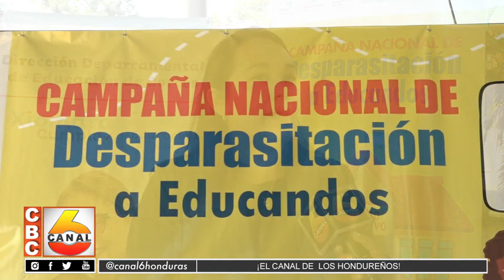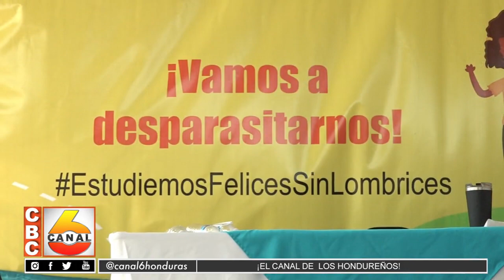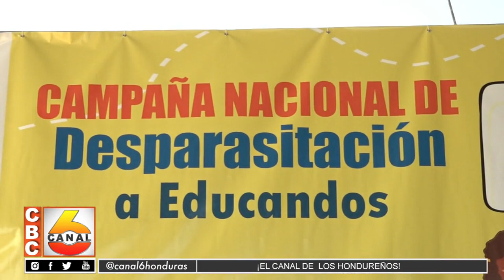Autoridades de educación en Cortés impulsan campaña de desparasitación para estudiantes